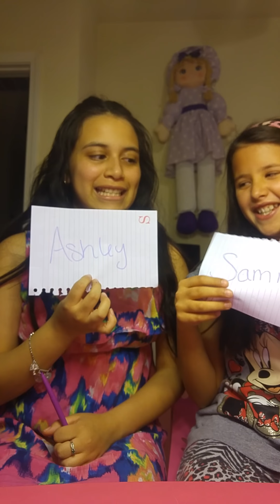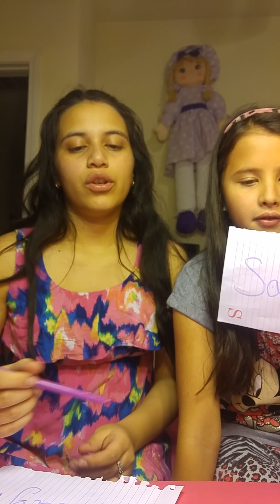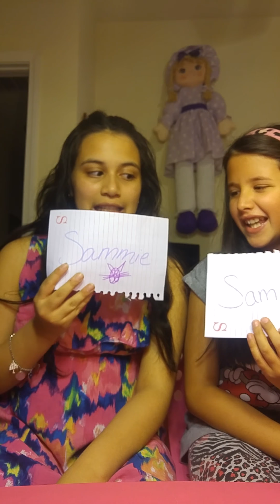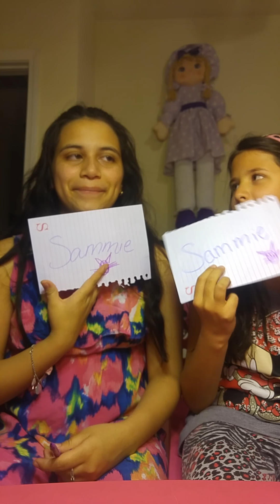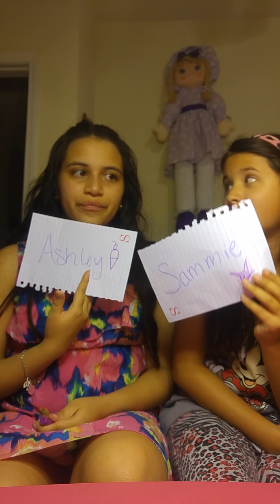Who's Most Likely To.... | SAMMIE AND ASHLEY